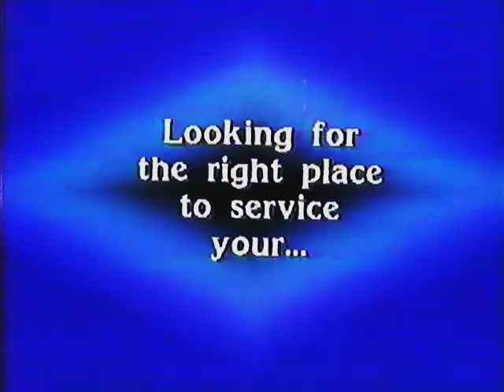Professional Photographic Repair for VCRs and Camcorders (1990 Commercial)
TV/VCR Repair? Someone went to the DeVry Technical Institute.